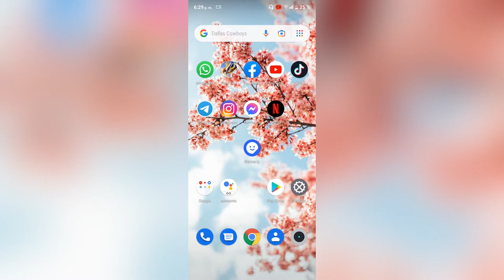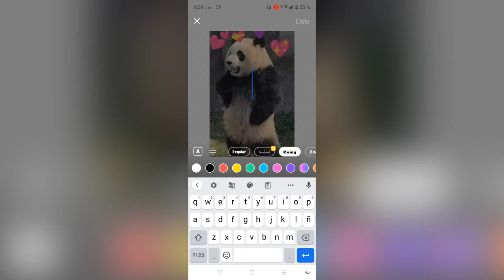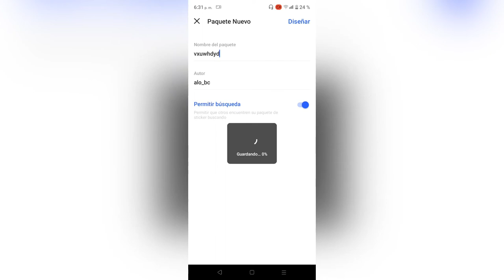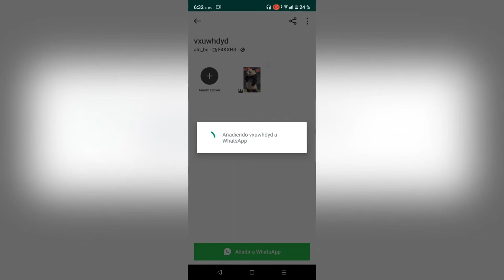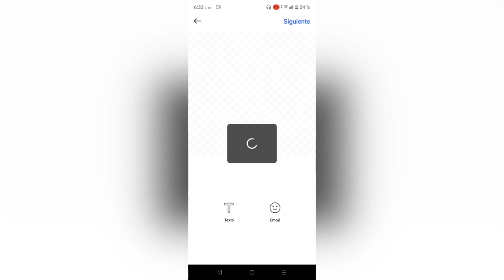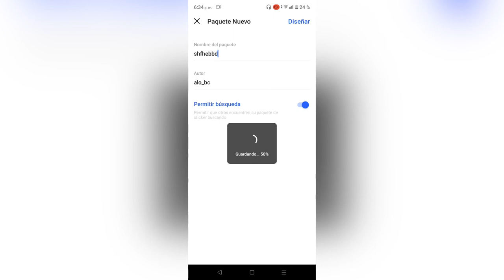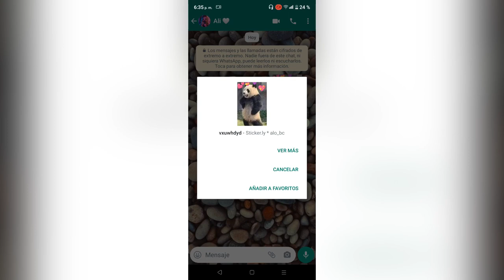CREAR STICKERS ANIMADOS para WHATSAPP!! Crea tus propios STICKERS para WHATSAPP